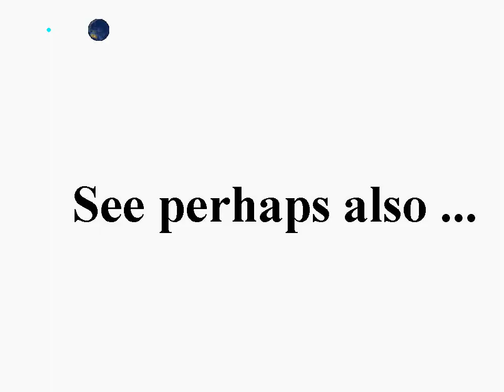Le metro underground subway trip, v 001, Need for speed, 2010-09-24, Freeware unedited raw film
00:04

The music is just a copy, downloaded from YouTube AudioSwap. See ...